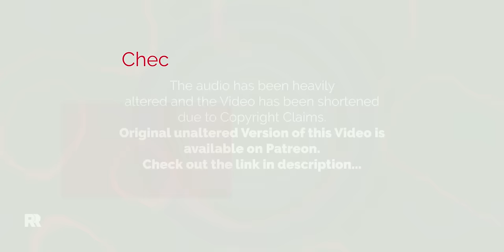Man, they loved this one... FIRST TIME watching Spider-Man: Across the Spider-Verse (2023) Reaction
Nah, Imma Do My Own Thing